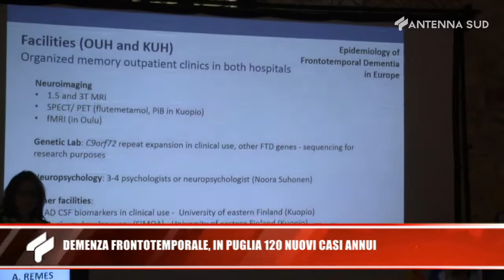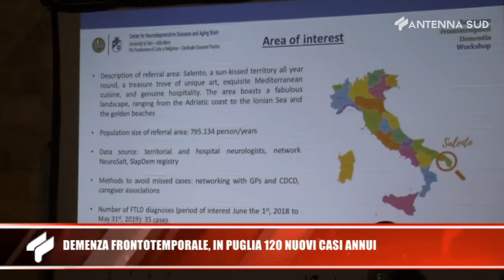7 febbraio 2020 - Demenza frontotemporale, in Puglia 120 nuovi casi annui